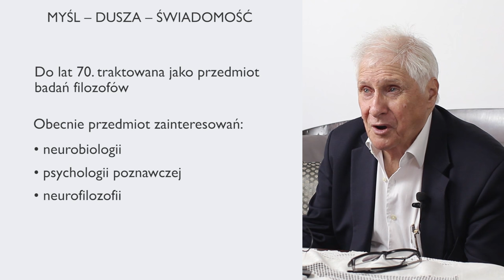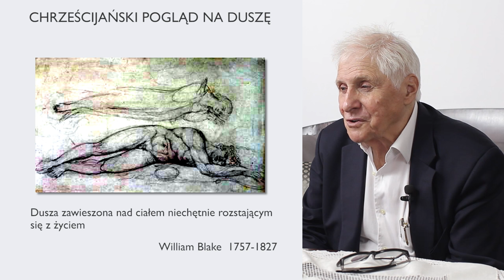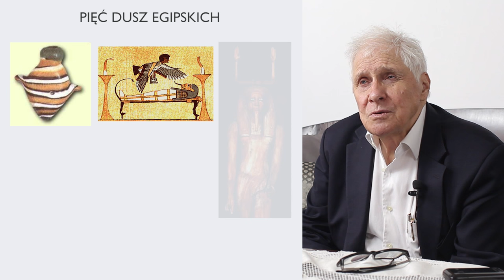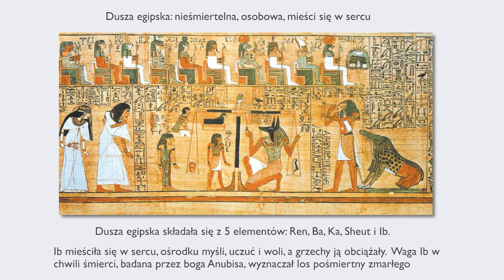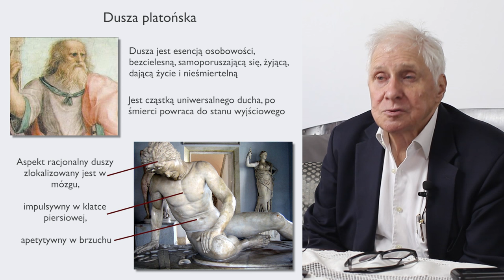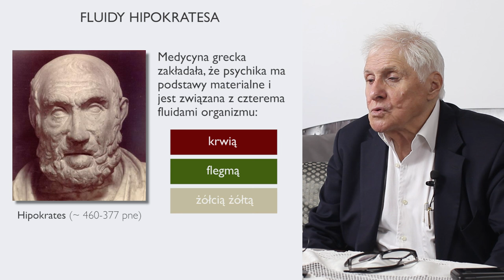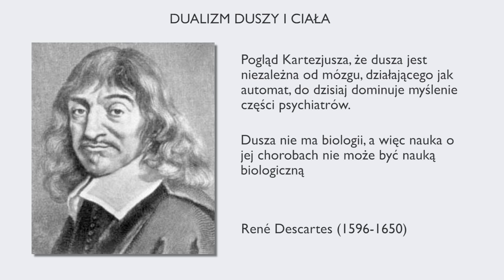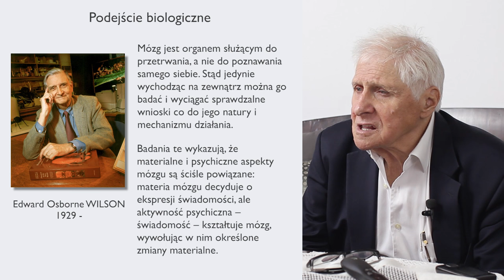Pojęcie duszy (w teologii, filozofii i nauce) – Mózg, dusza, świadomość, Jerzy Vetulani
Mózg, dusza, świadomość – Pojęcie duszy (w teologii, filozofii i nauce) – Neurobiologia i życie 1.2 – Jerzy Vetulani – CopernicusCollege.pl

Fragment kursu prof. Jerzego Vetulaniego nagrany w lutym 2016 roku na potrzeby CopernicusCollege.pl. Całość kursu "Neurobiologia i życie" wraz z materiałami dodatkowymi, pytaniami testowymi i egzaminem dostępna na platformie Copernicus College

Wykładowca: prof. dr hab. Jerzy Vetulani (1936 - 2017) – Członek Polskiej Akademii Nauk i Polskiej Akademii Umiejętności, członek honorowy Indian Academy of Neurosciences. Związany z Centrum Kopernika Badań Interdyscyplinarnych od momentu jego powstania w 2008 roku, w którym kierował zespołem badawczym Neuroscience. Wykładowca wielu uczelni m.in. Uniwersytetu Jagiellońskiego i Małopolskiej Szkoły Wyższej im. J. Dietla w Krakowie. Laureat licznych prestiżowych nagród, w tym Międzynarodowej Nagrody Anna Monika II klasy za badania nad mechanizmami działania elektrowstrząsu, Nagrody Kopernikańskiej i Nagrody Popularyzator Nauki. Odznaczony Złotym Krzyżem Zasługi i Krzyżem Kawalerskim Orderu Odrodzenia Polski. Jeden z najczęściej cytowanych polskich uczonych – autor kilkuset artykułów opublikowanych w uznanych czasopismach naukowych oraz kilku bestsellerowych książek: Jak usprawnić pamięć?, Mózg: fascynacje, problemy, tajemnice oraz Piękno neurobiologii. W 2015 roku ukazały się dwa wywiady-rzeki z prof. Vetulanim: Bez ograniczeń (z Marią Mazurek) oraz Mózg i błazen (z Marcinem Rotkiewiczem). Zmarł w 2017 r.

Opis kursu: Jak ważący zaledwie około półtora kilograma mózg tworzy całe bogactwo świata umysłu, a na dodatek sprawia, że jesteśmy tego wszystkiego świadomi? Jak z aktywności neuronów wyłania się to, co zdaje się być specyficznie ludzkie – moralność i sztuka? Jak mózg łączy agresję i empatię, które nie są ogniem i wodą, ale raczej stronami jednego medalu. Jakie struktury mózgowe zaangażowane są w zachowania seksualne? Co dzieje się mózgu u kresu naszej egzystencji? Jak działać może mózg w przyszłości? Wykorzystując osiągnięcia dynamicznie rozwijającej się neurobiologii na pytania te systematycznie odpowiada profesor Jerzy Vetulani. Kurs obowiązkowy dla wszystkich, którzy pragną zrozumieć jak mózg tworzy nasze codzienne życie.

Kategorie: Neurobiologia, Neuroscience, Kognitywistyka, Psychologia, Antropologia

Program:
Mózg, dusza, świadomość
Neurobiologia moralności
Sztuka i mózg
Neurobiologia seksu
Człowiek przyszłości
Zjawiska okołośmiertne

Wymagane umiejętności:
Zapał do nauki. Kurs kończy się egzaminem w formie testu jednokrotnego wyboru.